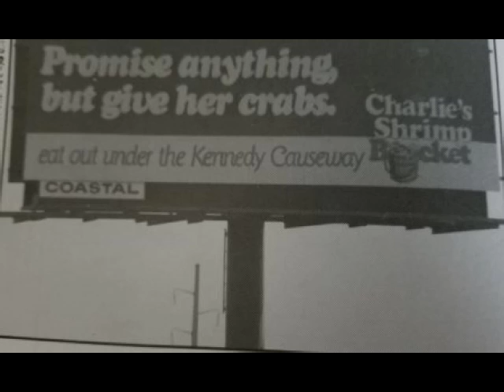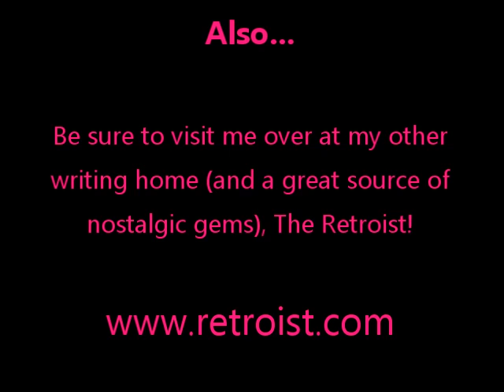Allison's Written Words - TotallyTrueFactsTuesday: December 26, 2017